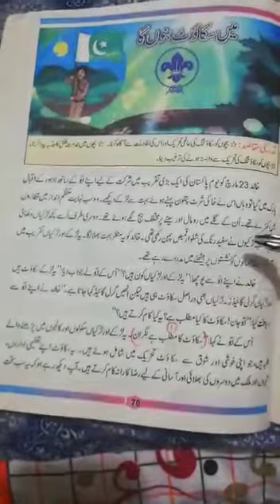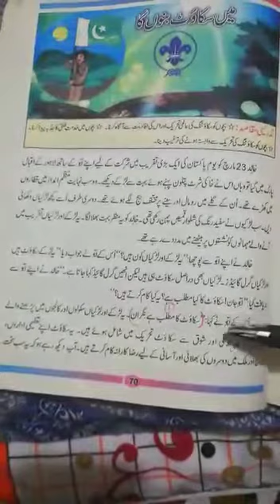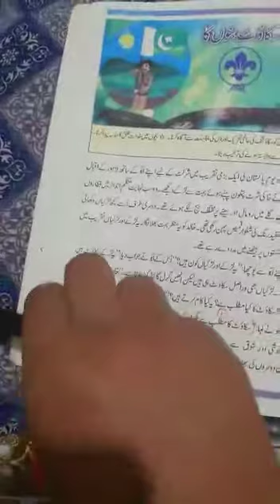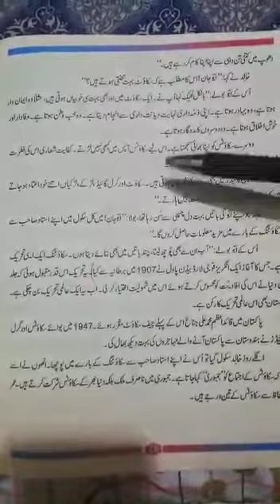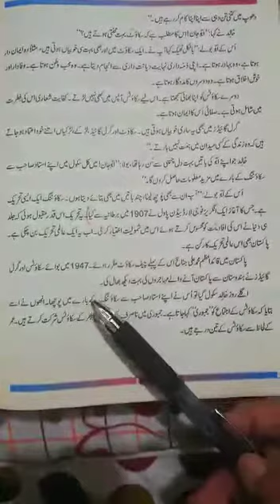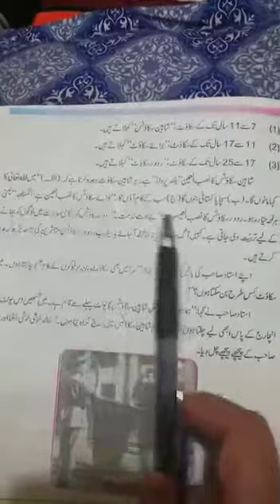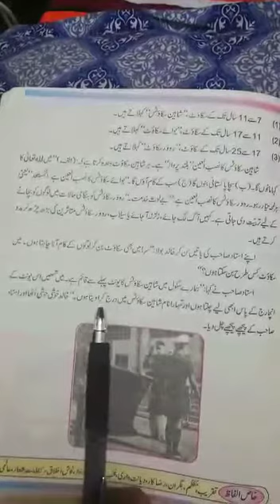Class 5 Urdu A chapter 1